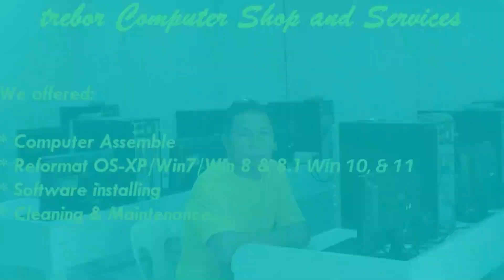Vlog # 25 PAGLILINIS SA BUBONG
dahil po sa kapal na ng mga dahon sa bubongan di na makatakbo ang tubig pag umu-ulan kay natulo sa loob kaya dapat nang kalusin

Please follow me in My FB;